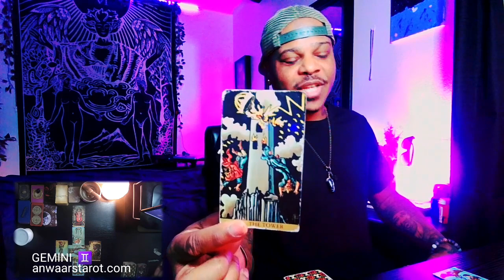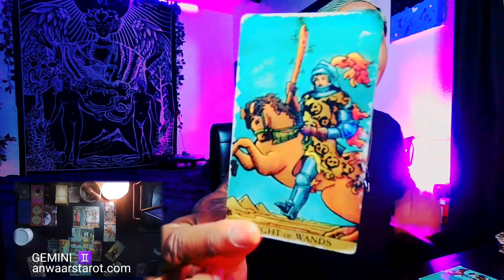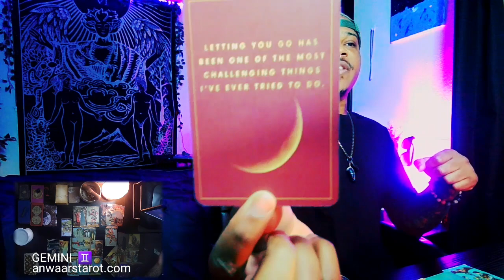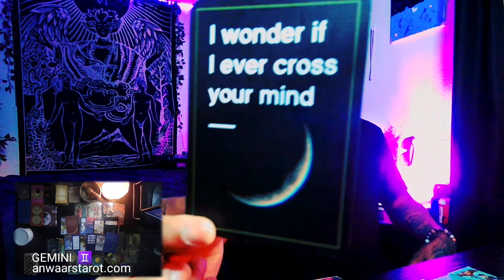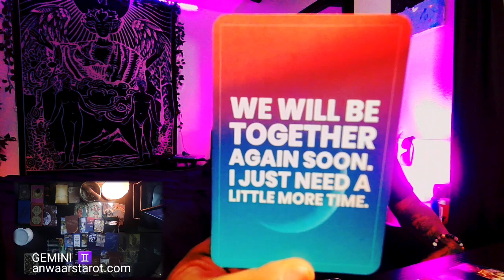Gemini ♊️ You Finally Wanna Commit But You May Have Waited Too Long. (Almost Personal)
These are general love tarot reading for sun, moon, and rising placements. If this message doesnt resonate with you, thats okay. Try one of your other placements as there may be messages there in regards to other aspects of your life.

Cant get someone off your mind? Evict them from your mind right here ⤵️

Ever wonder what your partner or former partner thought but never said to you? The messages that were typed but never sent? What was your ex's not telling you but wanted to? Find out here ⤵️

These are general for the collective not specific to one person. , check your other placements for additional messages by using this free birth chart calculator. If you enjoy the channel and would like to make a good karma donation to help keep the channel alive and growing, you are appreciated. PRIVATE READINGS ⤵️

If you enjoy my channel and would like to make a good karma donation to help keep the channel alive and growing, you are appreciated. Even if you dont, you are appreciated! Cant get over your EX? YES YOU CAN!!!

These are general for the collective not specific to one person. , check your other placements for additional messages by using this free birth chart calculator. If you enjoy the channel and would like to make a good karma donation to help keep the channel alive and growing, you are appreciated.